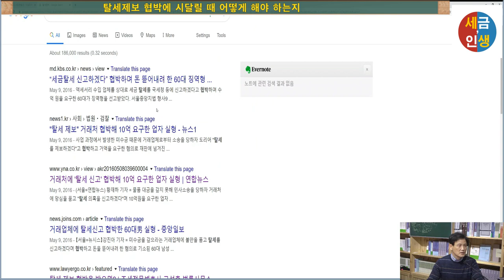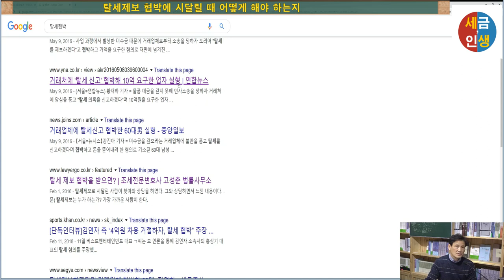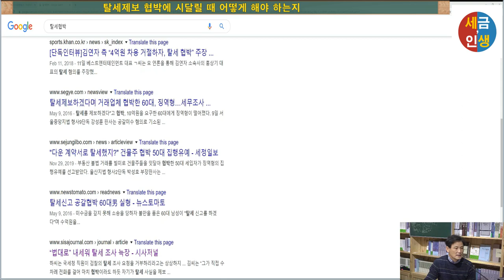[세금과 인생] 327 탈세제보 협박에 시달릴 때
탈세 제보 협박을 받으면?
탈세제보로 시달린 사람이 찾아와 상담을 하였다.
그와 상담하면서 느낀 내용이다. ​

문) 탈세제보는 누가 하는가?
가장 가까운 사람이 한다.

문) 제보를 하는 이유가 뭘까?
애증의 관계처럼 서로 이해관계가 맞아떨어질 때는 그렇게 서로 좋아하다가도 서로 어긋나면 원수가 되듯이 사람을 서운하게 하면 결국 제보로 이어진다. 이래서 인색하면 당한다는 말이 있을 법 하다. ​

문) 제보를 해서 얻는 이득은?
탈세보상금을 받는 것도 있지만 상대방을 혼내준다는 보상심리가 더 클 것이다. 5,000만원 이상의 탈세에 대한 보상금 산정기준은 550만원 + 탈세가액의 100분의 5 이다.​

문) 제보자가 한번으로 끝날까?
제보자는 원한이 사무쳐있을수록 여러가지 방법으로 괴롭히기 마련이다. 피제보자 입장에선 돈을 달라고 해서 돈을 주고 끝난다면 조용히 끝내고 싶지만 제보자가 뒤끝이 깨끗한 ​경우는 드물지 않을까 싶다.​​

문) 제보를 받으면 세무조사가 나오나요?
제보를 받으면 세무서는 자료분석을 한 후 소명을 요구할 것이고, 잘못을 인정하면 세금을 추가로 납부하면 될 것이고, 항변을 하면 세무조사를 해서 추징을 할 수밖에 없다. ​​

문) 제보를 계속해서 하면 세무조사가 또 나오나요?
이미 세무조사를 했던 과세기간에 대하여 또 세무조사를 할 수 없다. 중복세무조사금지 원칙 때문이다. 다만 별도의 혐의자료가 나오면 가능하지만 실제로 제보자가 한 번 써먹으면 그런 자료를 가지고 있다고 보기 힘들다. ​

문) 탈세제보를 하겠다는 협박을 받으면 어떻게 해야하나요?
일단 전문가에게 상담을 받으세요. 자신이 뭐를 잘못했는지를 정확히 알아야 협박에 대처할 수 있기 때문입니다. ​

최근 어느 분을 상담하면서 느꼈던 내용이다.